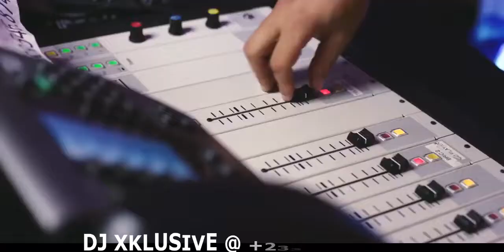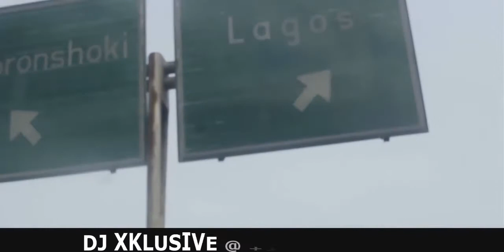GHANA/NIGERIA AFROBEAT VIDEO MIXTAPE..(DJ XKLUSIVE)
ALL THE SONGS USED IN THIS MIXTAPE IS FOR A PROMOTIONAL PURPOSE.